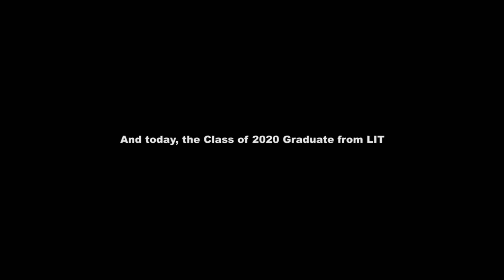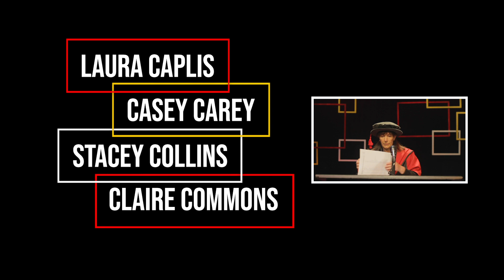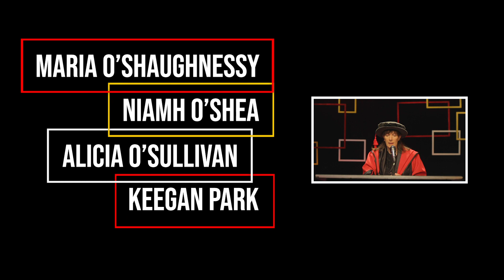LIT Conferring 2020 - Department of Applied Social Science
The 2020 LIT conferring ceremony for the Applied Social Science department.